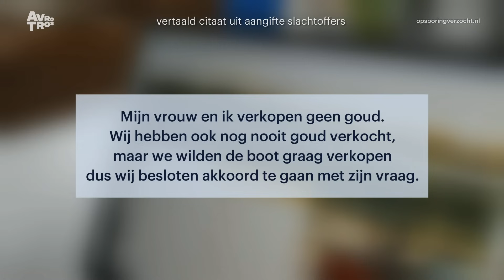Oplichter maakt echtpaar 30.000 euro afhandig | Utrecht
UTRECHT | woensdag 11 oktober 2023. Meer informatie én alle manieren om je tip door te geven vind je op